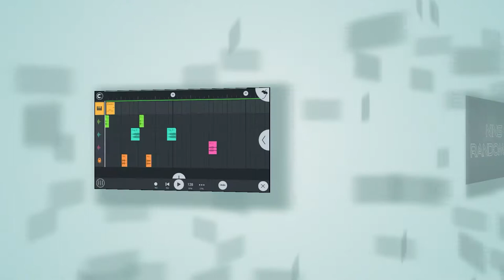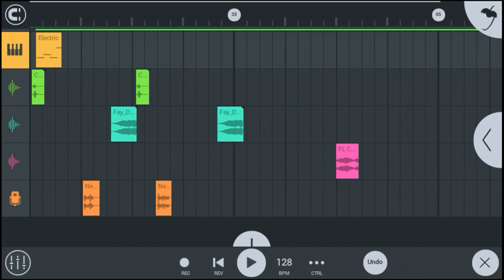MASSIVE HOUSE MUSIC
background music